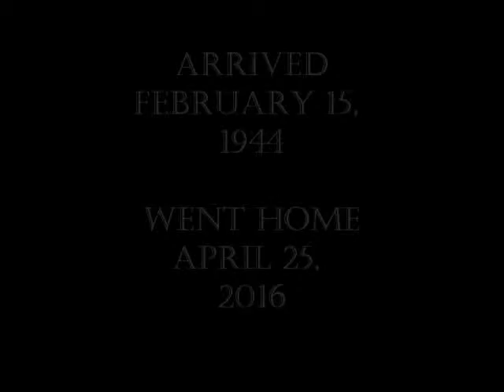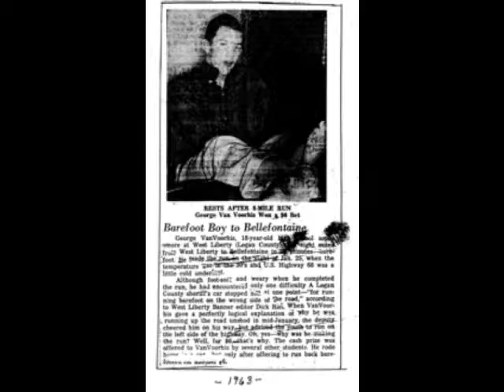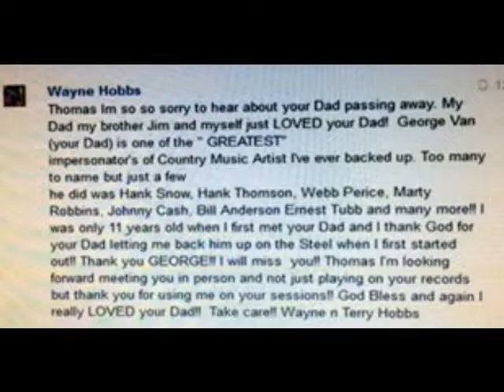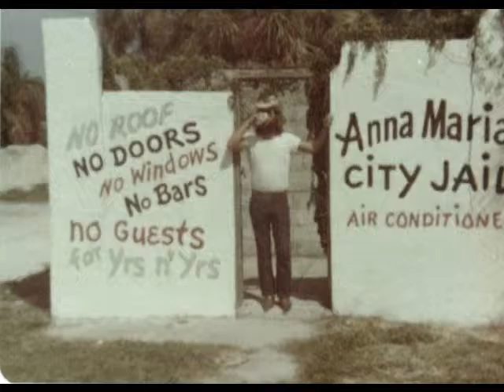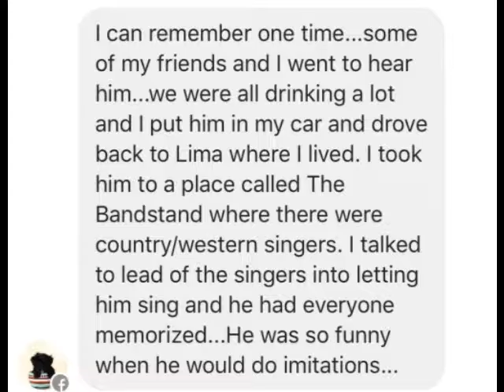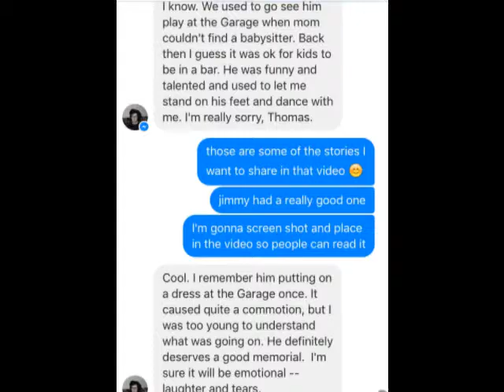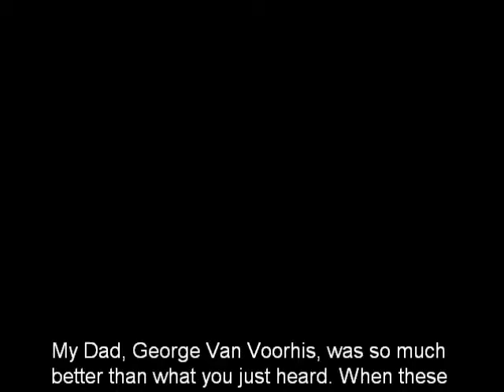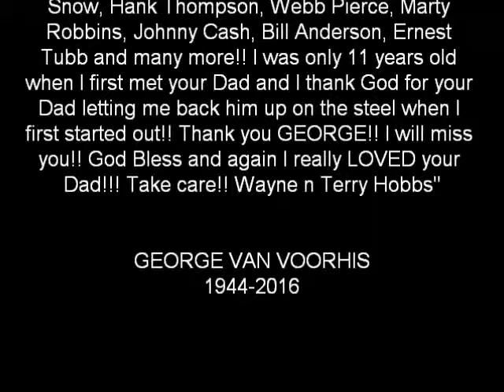George Van Voorhis February 15, 1944 to April 25, 2016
My Dad, George Van Voorhis, was so much
better than what you are about to hear. When these
recordings were made he had been sick but they
are the only recordings I could locate so I used
them, he probably is not very happy with me
about that, lol